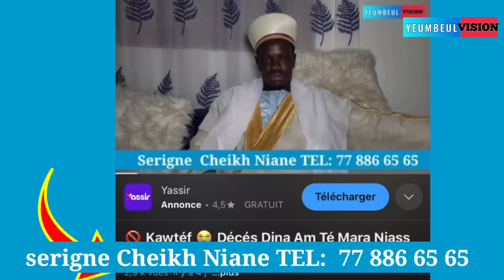🚫 kawtéf: Modou Lo .. Cheikh Ahmed Céssé sagana Mame Mahtar Guéye Wayé Ama Baldé Dina Danou ..